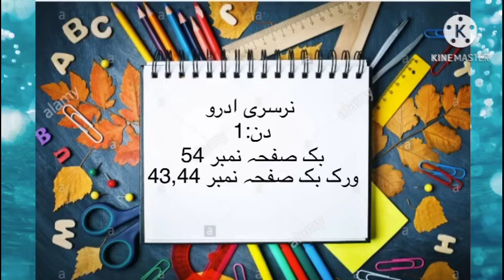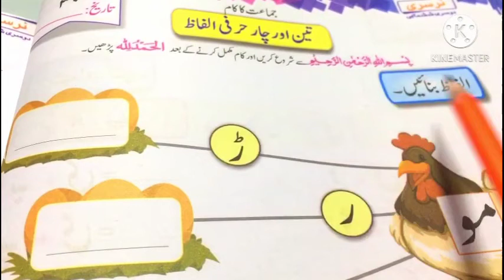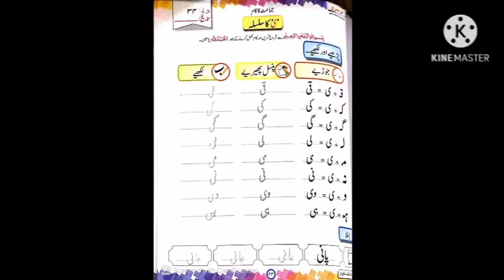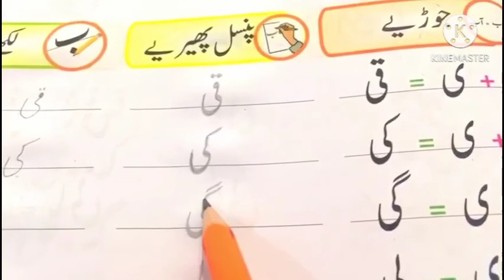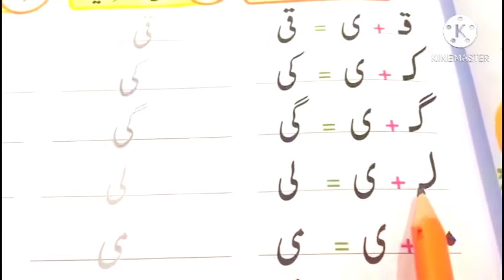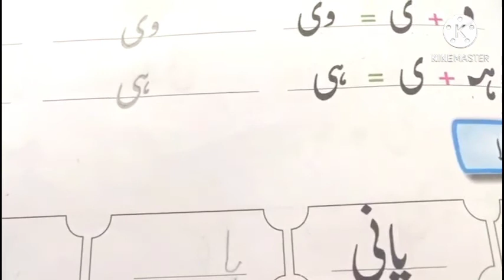Nur slot5 Urdu D1